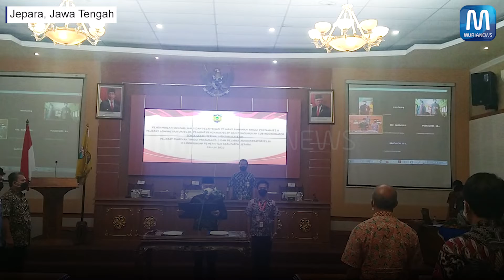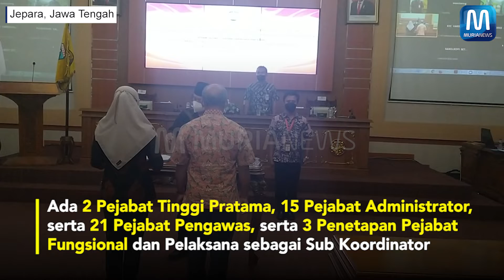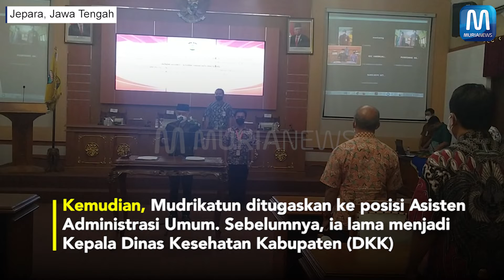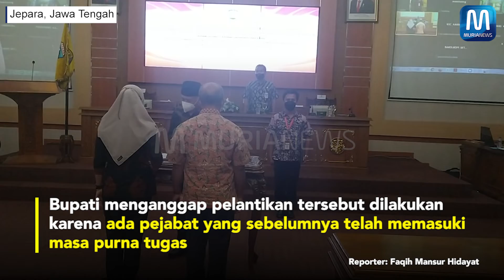Bupati Jepara Kembali Bongkar Pasang Pejabat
Bupati Jepara Dian Kristiandi kembali merombak sejumlah posisi jabatan. Sejumlah nama penting digeser ke tempat baru
Sebanyak 41 pejabat baru saja dilantik Jumat (11/2/2022) hari ini.
Ada 2 Pejabat Tinggi Pratama, 15 Pejabat Administrator, serta 21 Pejabat Pengawas, serta 3 Penetapan Pejabat Fungsional dan Pelaksana sebagai Sub Koordinator
Salah satu yang menempati posisi baru yaitu Diyar Susanto sebagai Asisten Perekonomian dan Pembangunan Sekda. Dia sebelumnya menjabat Kepala Dinas Ketahanan Pangan dan Pertanian
Kemudian, Mudrikatun ditugaskan ke posisi Asisten Administrasi Umum. Sebelumnya, ia lama menjadi Kepala Dinas Kesehatan Kabupaten (DKK)
Bupati menganggap pelantikan tersebut dilakukan karena ada pejabat yang sebelumnya telah memasuki masa purna tugas dan kekosongan jabatan, juga proses rotasi jabatan
Masa jabatan Bupati Dian Kristiandi sendiri akan selesai tiga bulan lagi atau Mei 2022

Reporter: Faqih Mansur Hidayat